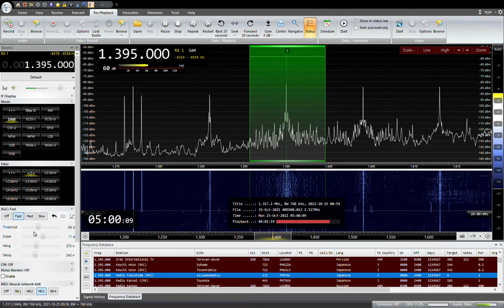1395KHZ Radio Fukusima RFC 2021 /10/ 25 04:58JST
ラジオ関西の裏ではラジオ福島が聞こえます
ANT:303WA-2 ,
SAITAMA JAPAN